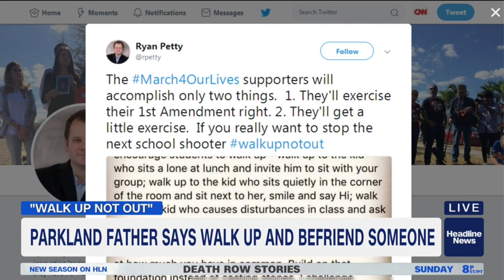Ryan Petty HLN (HD version)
Ryan Petty's segment on Headline News HLN in HD